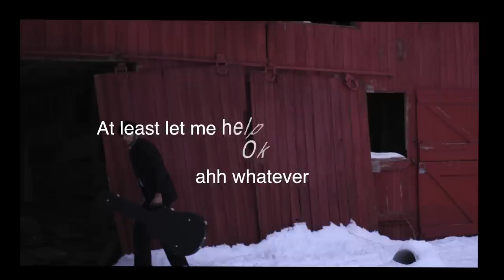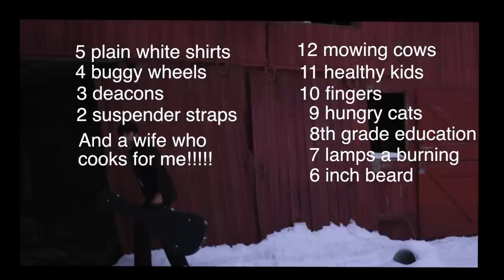Amish 12 Days of Christmas Winston Miller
By Winston Miller